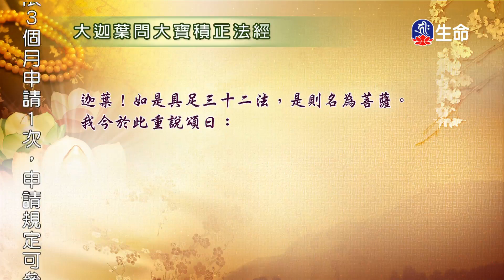大迦葉問大寶積正法經-5_海濤法師般若講座(國台)_(lifetv_20200806_18:00)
海濤法師般若講座(國台)_大迦葉問大寶積正法經。